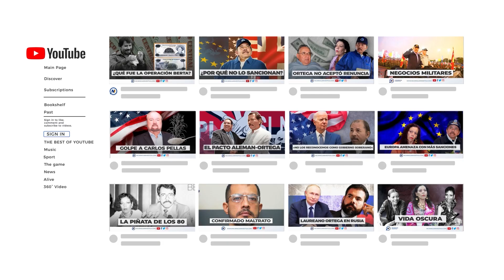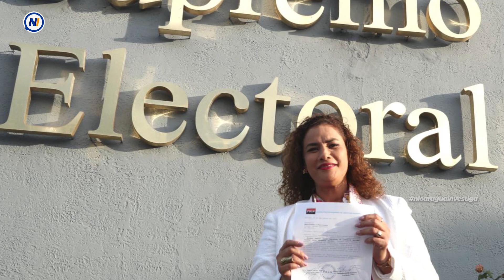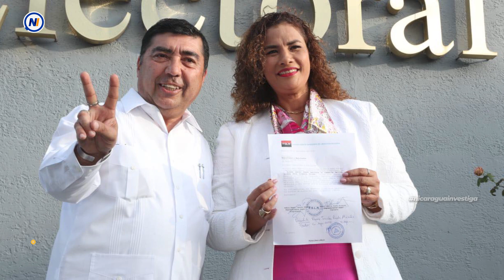LoÚltimo | 🔺⚠️ Organizaciones solicitan golpear finanzas del Ejército, un firme aliado de Ortega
Noticias de Nicaragua miércoles 7 de septiembre 2022
Estas son las principales noticias de hoy
▶ Piden “golpear” las finanzas del Ejército
▶ Candidatos del FSLN se preparan para farsa electoral
▶ UCA creará herramienta digital para mantener becas